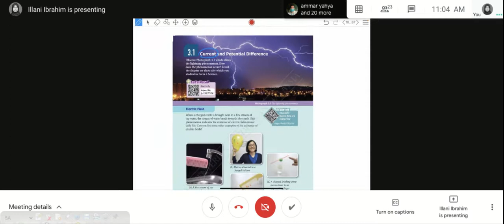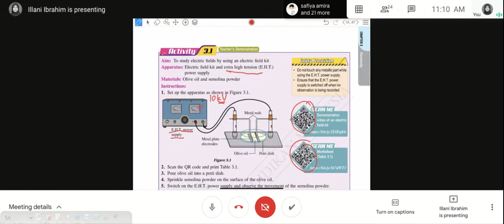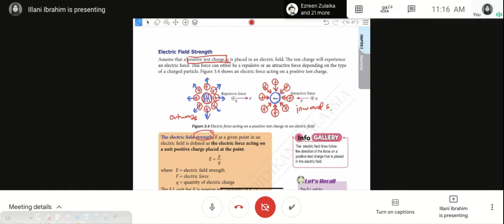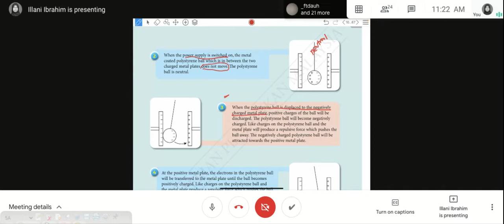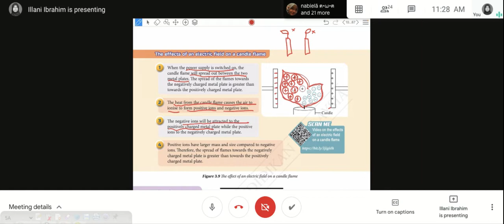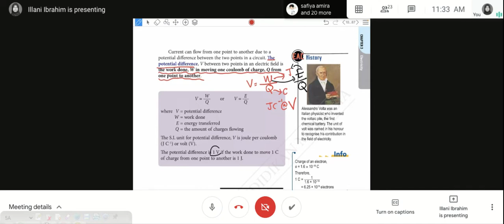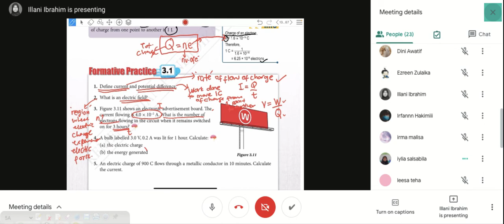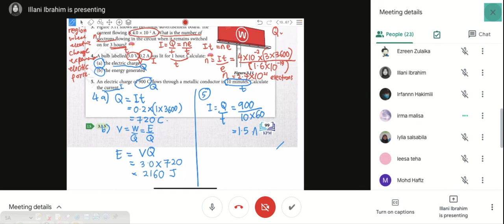KSSM PHYSICS FORM 5: 3.1 CURRENT & POTENTIAL DIFFERENCE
RECORDED GOOGLE MEET CLASS